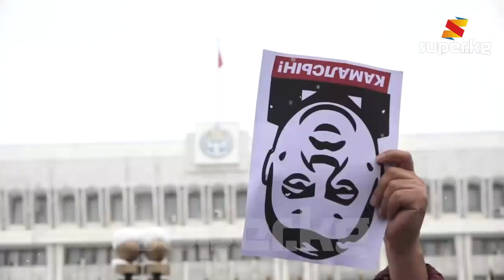Бийликке элден сары айып кагазы берилди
Бүгүн, 25-ноябрь күнү Бишкектеги "Ала-Тоо" аянтында "REакция" аталышындагы тынчтык митинги болуп өттү. Митингдин катышуучулары колдоруна мамлекеттик бажы кызматынын жетекчисинин мурдагы орун басары Райымбек Матраимовдун сүрөтүн жана бир канча талаптар жазылган плакаттарды көтөрүп чыгышты.